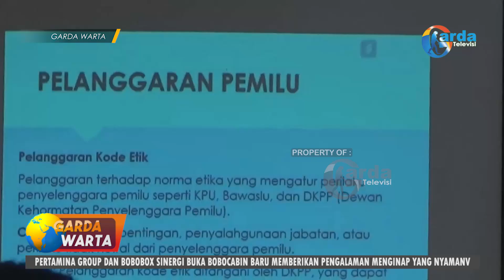MAGETAN - Bawaslu Bentuk Tim Cyber Medsos Antisipasi Kecurangan Pilkada